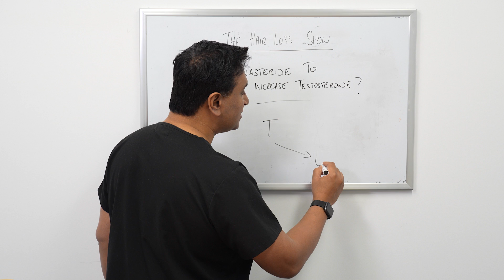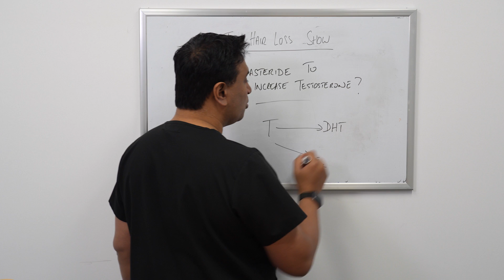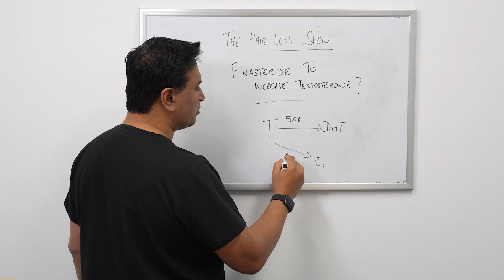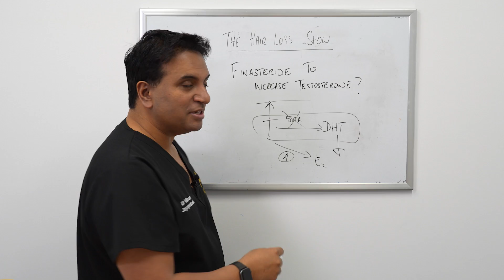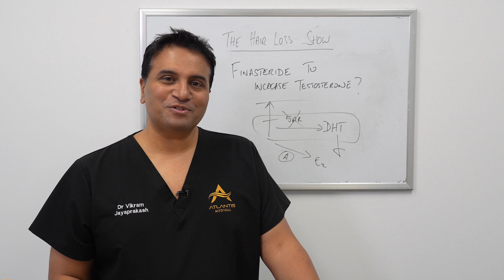Finasteride to Increase Testosterone?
In this video, Dr. Vikram Jayaprakash discusses finasteride and its effect on testosterone levels.